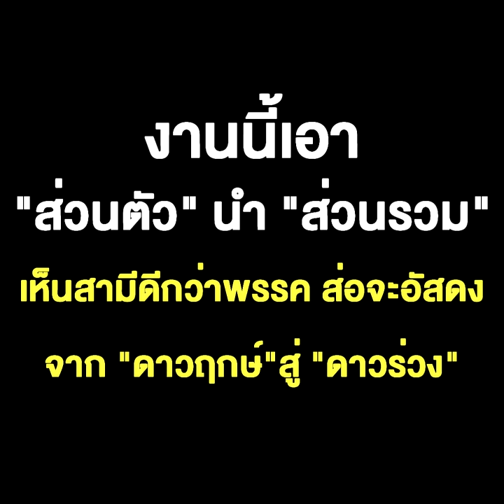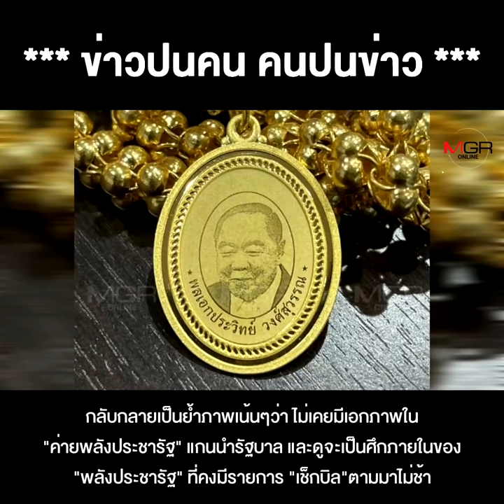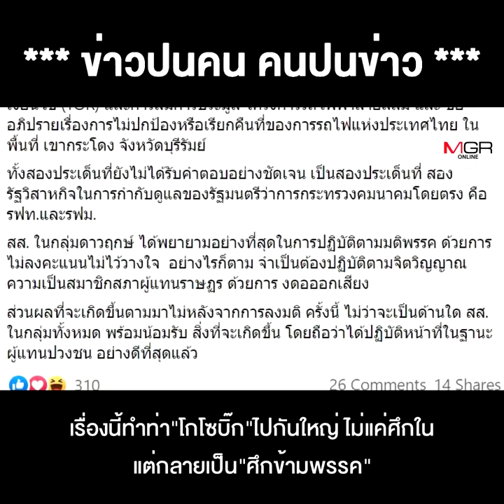ก๊วน“มาดามเดียร์” แผลงฤทธิ์โหวตสวนมติพรรค งดออกเสียง“ศักดิ์สยาม”งานนี้เอา "ส่วนตัว" นำ "ส่วนรวม"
ก๊วน“มาดามเดียร์” แผลงฤทธิ์โหวตสวนมติพรรค งดออกเสียง“ศักดิ์สยาม”งานนี้เอา "ส่วนตัว" นำ "ส่วนรวม"เห็นสามีดีกว่าพรรค ส่อจะอัสดงจาก “ดาวฤกษ์”สู่ “ดาวร่วง”